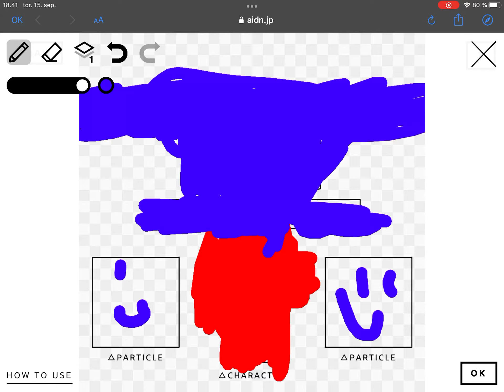Wonder of wonder art